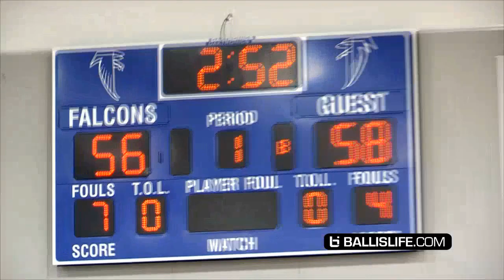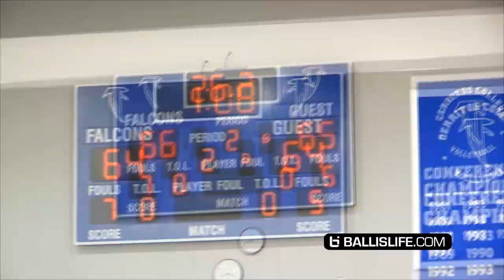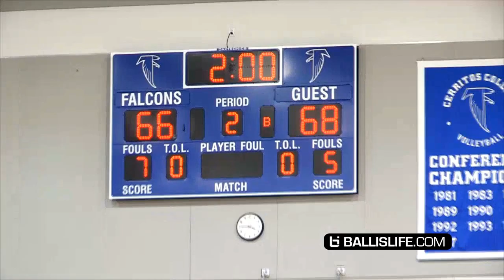Kyree Walker vs Cassius Stanley Was a SHOW! 1st Ever Sudden Death Basketball Game!!??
Kyree Walker and Logan Johnson took on Cassius Stanley and co today at the Pangos All American Camp. The game went to double OT which turned into a game of sudden death since they camp had to go on and move on to the next game.